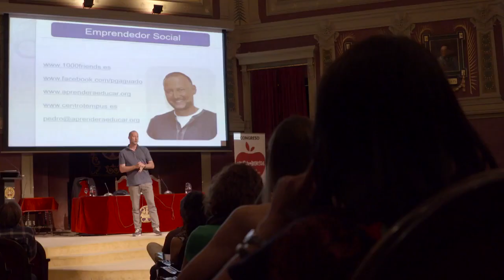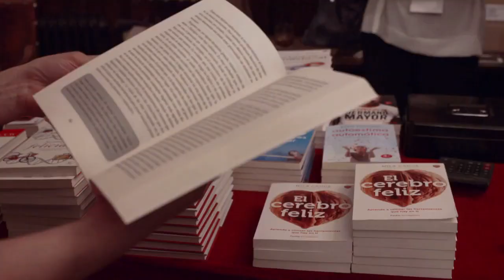II Congreso Objetivo Bienestar NOVA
¿Quieres ser feliz? Atrévete a serlo. Ésta ha sido la premisa del Congreso Objetivo Bienestar celebrado el 11 y 12 de junio en Madrid que ha reunido a los mejores expertos en bienestar.

Cómo superarse, encontrar la motivación, librarnos de la dependencia emocional o de qué manera podemos afrontar los cambios en nuestras vidas y ser felices. Estos fueron algunos de los temas que se han abordado en la segunda edición del Congreso Objetivo Bienestar, una cita anual de referencia en materia de psicología y estilo de vida activo.

Decenas de personas se han dado cita en el Ateneo de Madrid durante este fin de semana para escuchar las clases magistrales de ocho de los principales divulgadores en materia de bienestar personal: Luis Rojas Marcos, Pedro García Aguado, Enrique Rojas, Silvia Congost, Lary León, Mila Cahue, Tomás Navarro y Javier Iriondo.